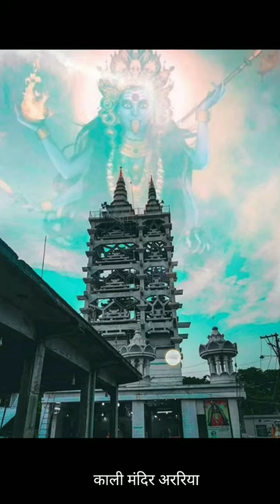🙏Araria City🙏//💝🌅💝//Bihar Araria District// Place to Visit//History// WhatsApp Status// Shorts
Bihar araria district